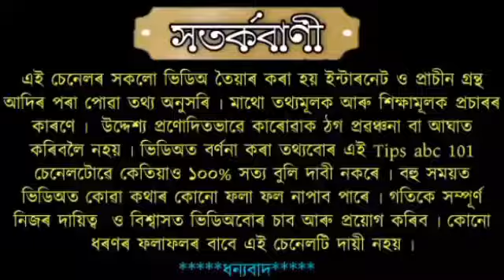এই ৩ টা ৰাশিয়ে হাতত ৰঙা সূতা বান্ধিলে সকলো স্বপ্ন হয় পূৰ্ণ ৷৷